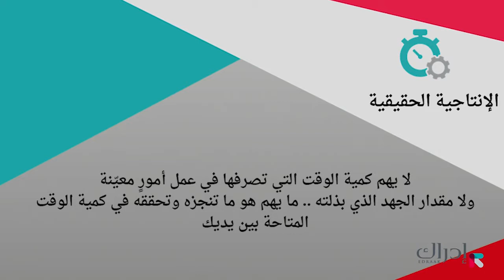4 قصة ذات مغزى في الإنتاجية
هذه السلسلة مُقَدّمة من قِبَل منصة إدراك التعليمية